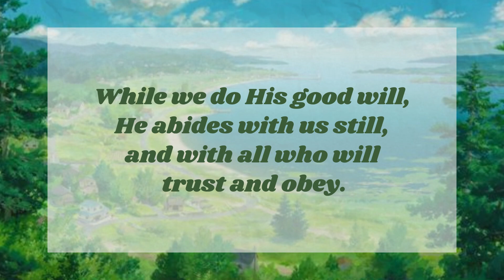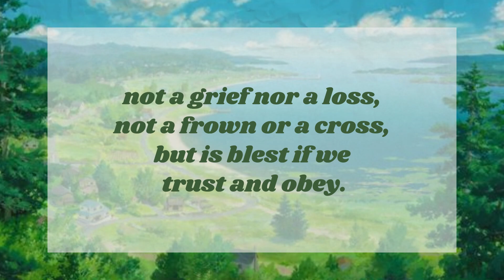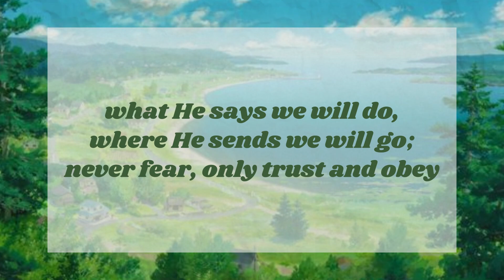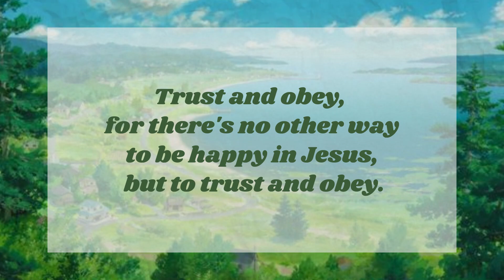Trust and Obey Hymn Lyrics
Words by: John H. Sammis (1887)
Sung by: VagleBrothers